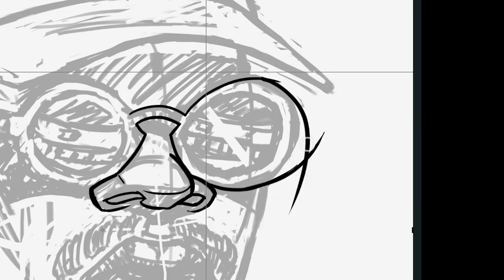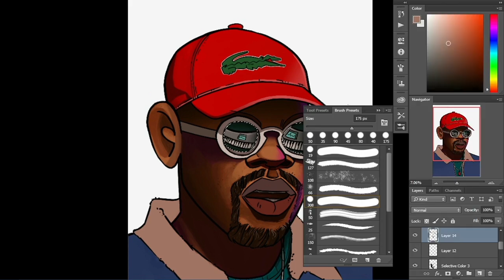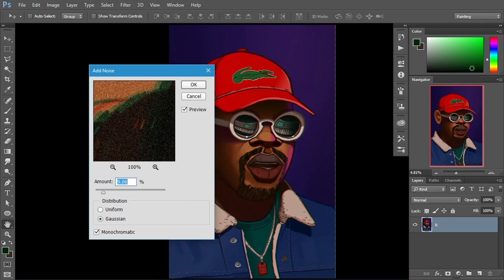MATT MARTIANS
The Track is Wonderland by The Jet Age of Tomorrow